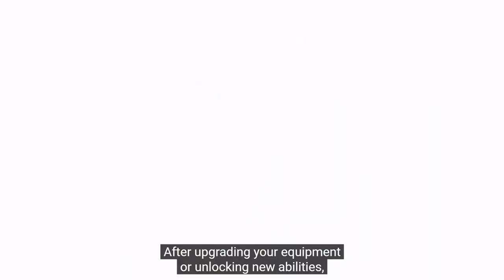Sono UFFICIALMENTE salito sull'HYPE TRAIN, ma...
Immagine del canale realizzata da Yuiccia!
La mia configurazione PC:

-Ram: Corsair Vengeance PRO DDR4, 16GB, 3600 MHz (x2)
-VGA: Nvidia GeForce 3090 RTX (24GB) Overclocked edition
-Ventole: Corsair AF120 Quiet edition (x2)
-PSU: Corsair RM1000 X
-Case: Cooler Master MasterBox TD500 Mesh